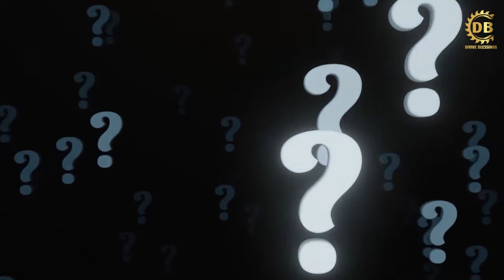कैसे श्री कृष्ण के एक इशारे से हुई जरासंध का हुआ था वध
Video Credit :
Script : Neeraj Sharma
Video Edit : Ritika Mishra
Thumbnail: Ritika Mishra